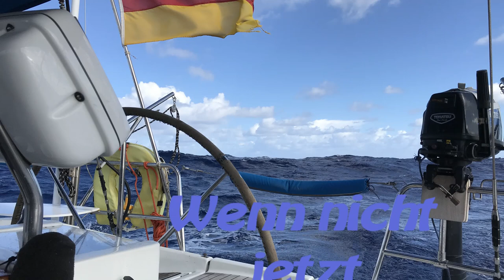SY Limelight #63 Auf geht`s nach Mexiko Teil1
Nach 14 Monaten in Panama geht es endlich weiter.Wir haben uns endschieden nach Mexiko zu segeln.Wir benötigen 22 Tage und 11 Stunden bis nach Chiapas.Segeln entlang der mittelamerikanischen Küste ohne in den einem der Ländern einzuklarieren.Wir erleben Starkwind, Flauten, hunderte von Delfinen und SchildkrötenIn diesem Teil gehts bis zur Bahia Elena, die letzte geschützte Bucht in Costa Rica. Dort warten wir auf ein günstiges Wetterfenster um den berüchtigeten Golf de Papagayos mit seinen Papagayos Winden zu durchquere.

Wir bitten um eure Unterstützung, um all diese Dinge ab zu federn. Über jede kleine und große Spende freuen wir uns.

weitere links:
0:00 Einführung04:40 Intro05:30 Überfahrt Costa Rica24:20 Wartung Wassermacher26:55 Murcielago bis Bahia Santa Elena29:19 Vorschau